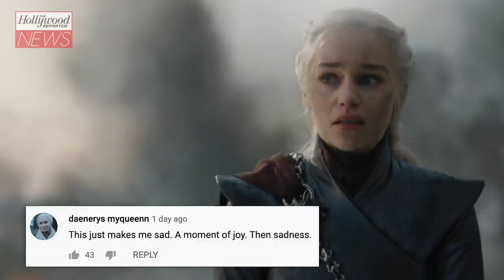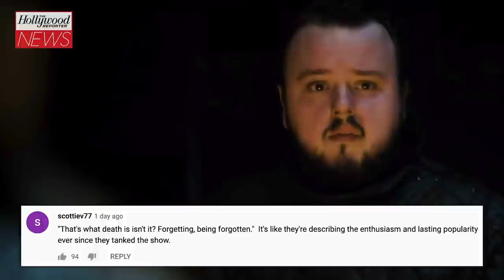HBO Releases New ‘Game of Thrones’ Season 8 Trailer | THR News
As part of celebrating the 10th anniversary of the launch of Game of Thrones, HBO has released a new official trailer for the fantasy hit's divisive eighth and final season.